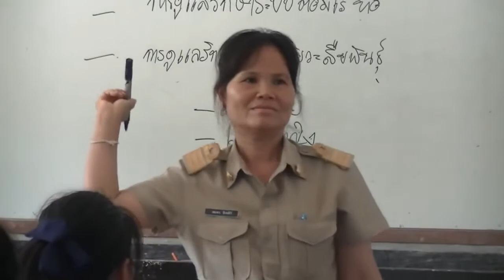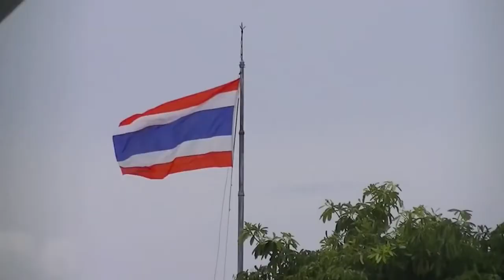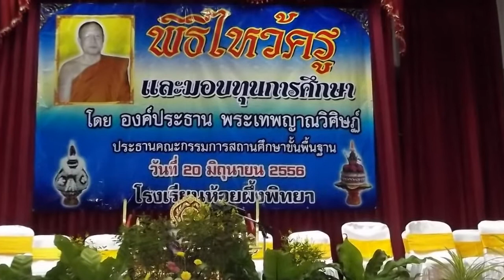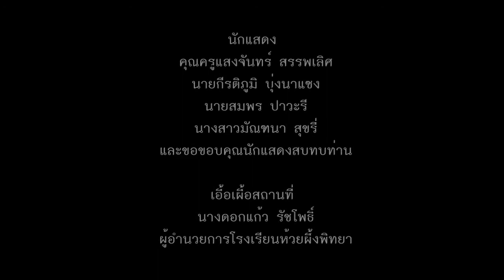รางวัลของครู MV โรงเรียนห้วยผึ้งพิทยา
สร้างสรรค์ โดย คณะนักศึกษาฝึกประสบการณ์วิชาชีพครู ปีการศึกษา 2557
โรงเรียนห้วยผึ้งพิทยา